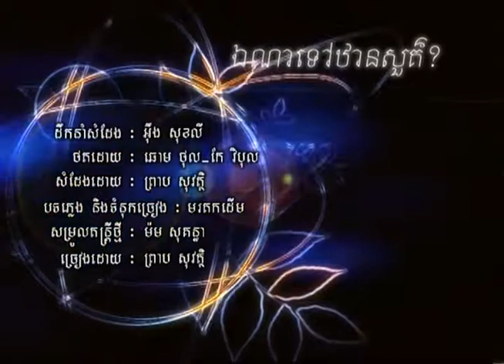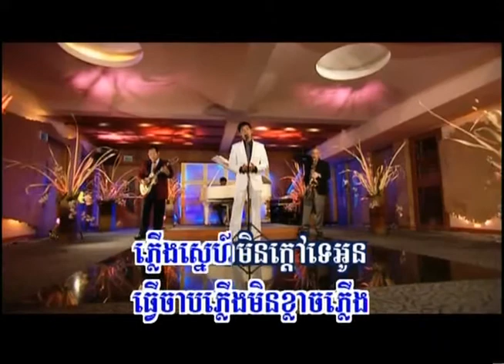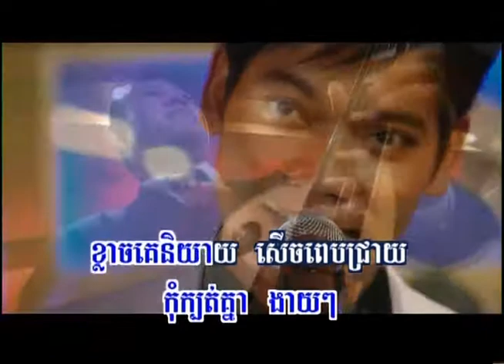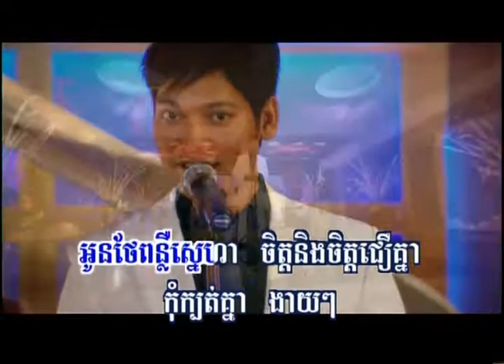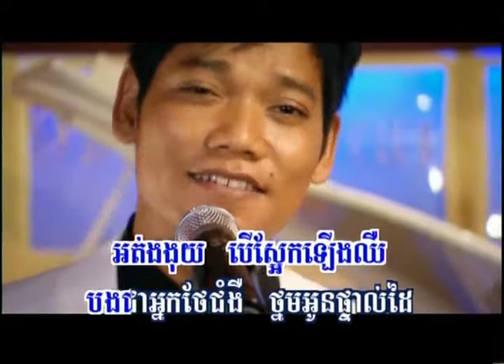Eir Na Tov Tharn Suor